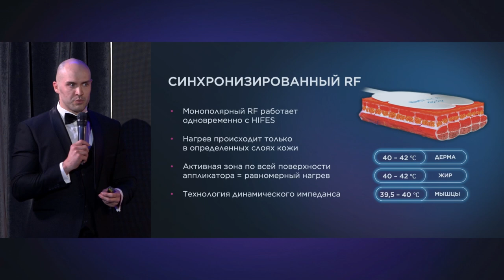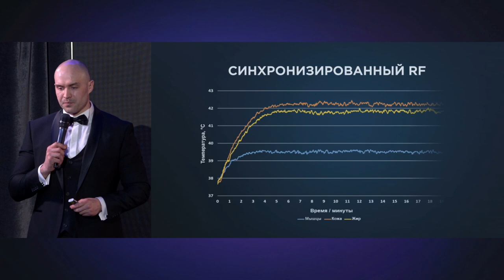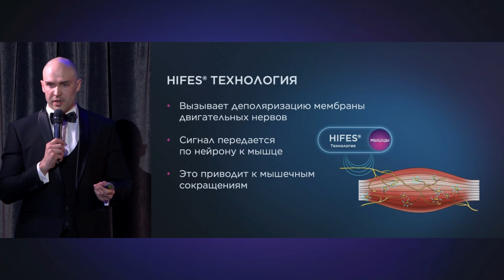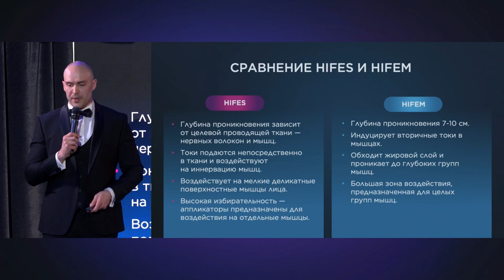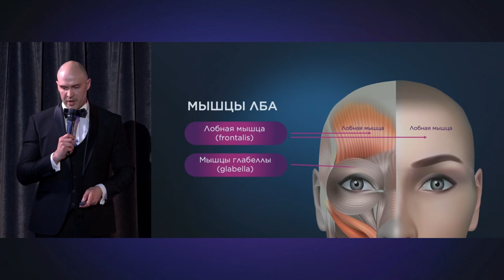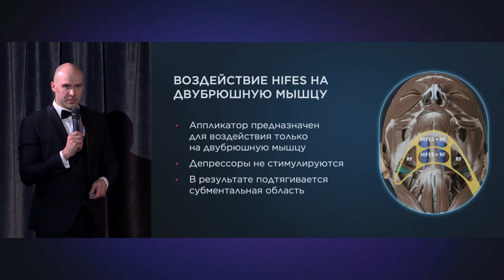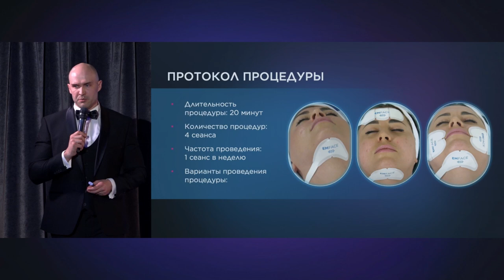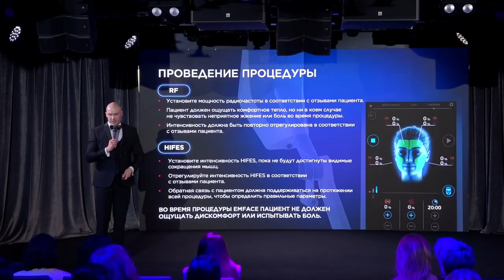Аппарат EMFACE, механизм действия.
Конференция, посвященная Первой в России неинвазивной процедуре лифтинга лица.

EMFACE – лицо будущих технологий!

🔹Доклад на тему: EMFACE.
Механизм действия.

🔹Спикер: Бурмистров
Кирилл Александрович.
Медицинский директор эстетического направления компании BTL, дерматовенеролог, косметолог.